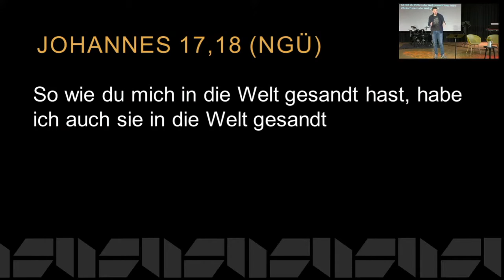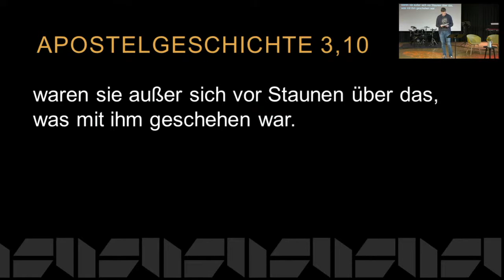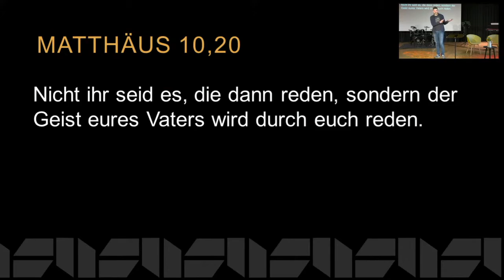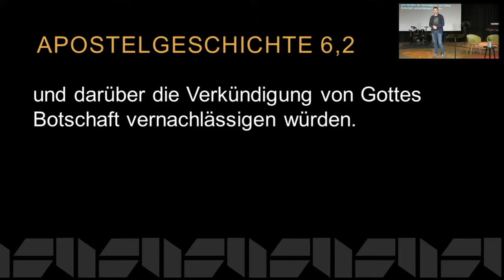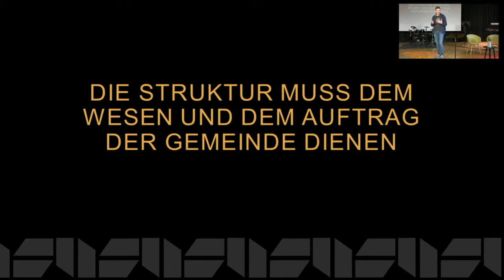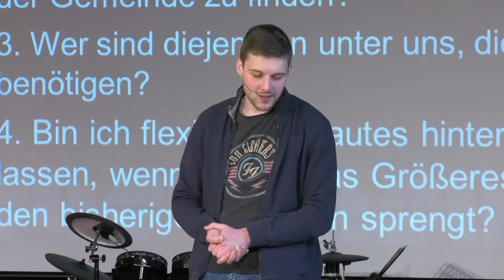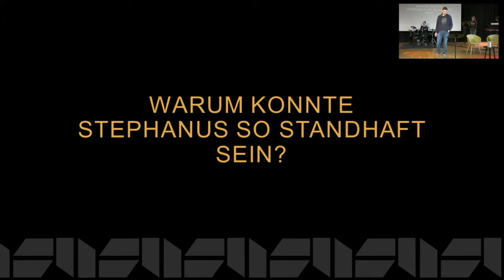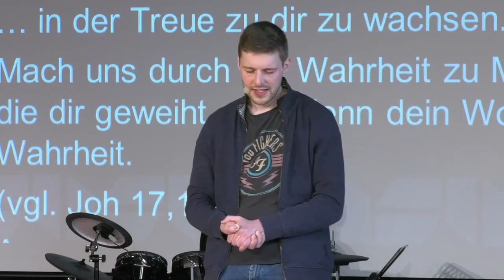2022-04-10 | Glauben ERleben (3) | Jonathan Schwenkedel